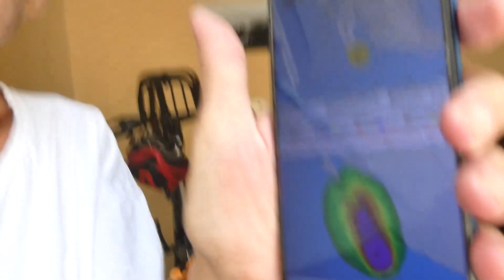Batten Down the Hatches Mazatlan!!!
Hurricane Norma is coming our way. Get Ready for a wet weekend.